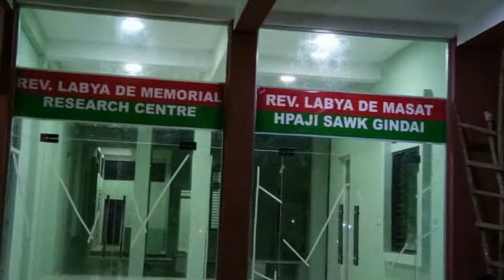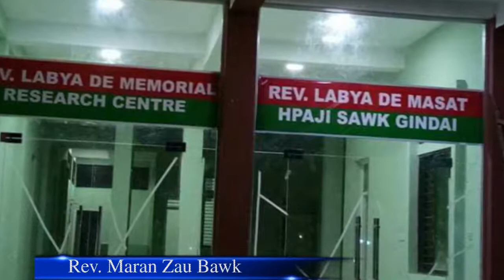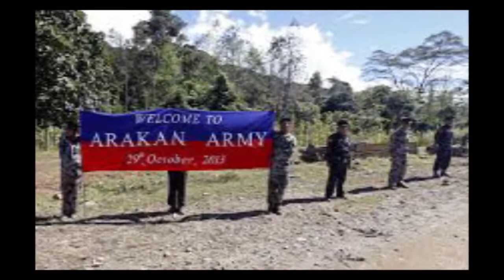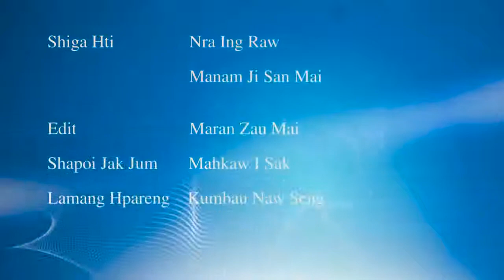Laiza TV 23 11 2017